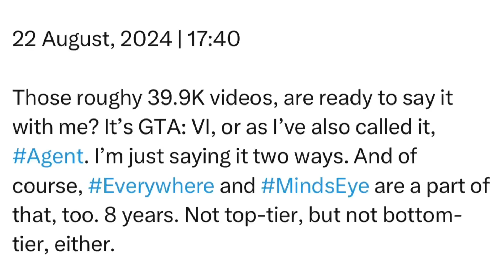Thursday | 22 August, 2024 | 17:40